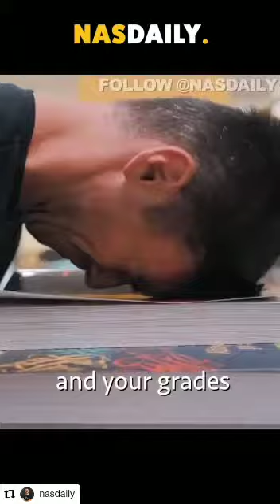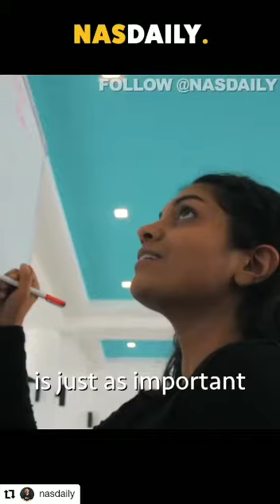St. George's University in Grenada 🇬🇩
St. George's University in Grenada is now rated as one of the best Universities in the world to study medicine.